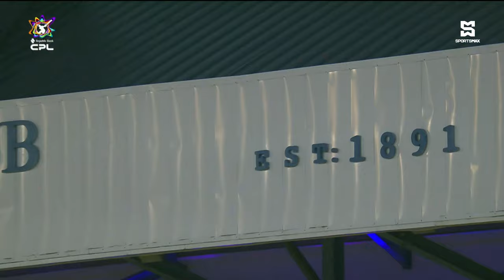Falcons vs Knight Riders | Caribbean Premiere League 2024 | Match 20 |SportsMax Zone